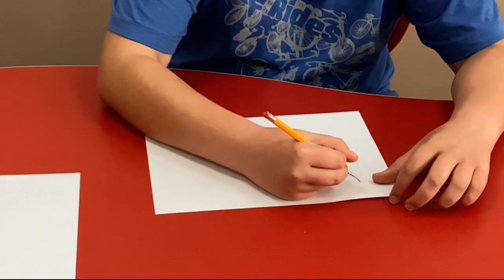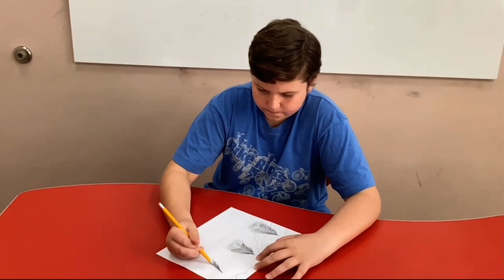S2STEM Youtube Camp Pine Forest Drawing Video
Watch our Youtube Camp Student Nate demonstrate how to draw a pine forest and lake.